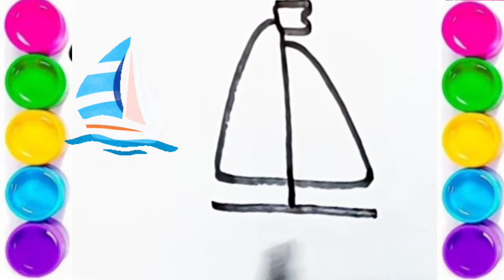How to draw cute & easy sun 🌞/sun drawing colouring for kids and toddlers/drawing for kids